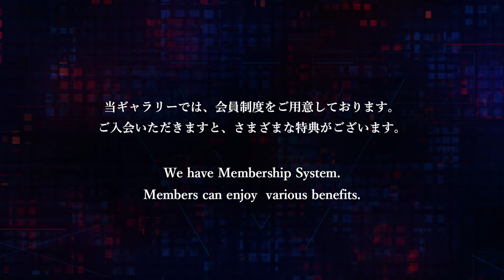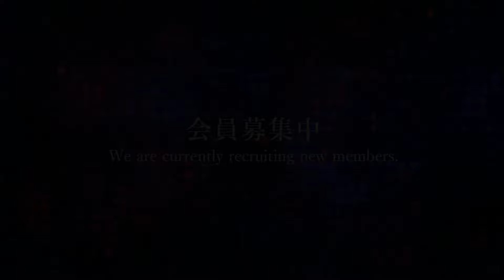【KNIFE GALLERY】2022.10.11OPEN！- 堺孝行ナイフギャラリー 絶賛会員募集中！/ SAKAI TAKAYUKI KNIFE GALLERY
☆October 11, 2022 OPEN  SAKAI TAKAYUKI KNIFE GALLERY
It is an entrance to another dimension. W will take you the mystic knife world! Fascinating views will make you forget place and time. In addition, through Sakai Takayuki events, we will provide a venue in Sakai Takayuki knife gallery where many people like craftsmen, chefs and fans can meet and socialize. For SAKAI TAKAYUKI fans, this space is the "holy ground." Visit us and enjoy your time with us!

― GUIDE FOR KNIFE GALLERY ―
・Admission fee　￥2,000
・It is possible to make seat reservation.

― MEMBERSGIP AND BENEFITS ―
We have Membership System.
 Members can enjoy  various benefits.
We are currently recruiting new members!

■ Membership fee
・Admission fee　￥0
・Annual fee　　  ￥20,000

■Membership benefits
・We prepare welcome drink.
・The gallery member can purchase knives at member prices.
・It is possible to visit the gallery up to 3 guests accompanying the member.
・You can be utilized seat reservation system.
・The gallery member are entitled to the recurring event in Knife Gallery.
・No time limit for time spent.

For detail, see the following URL.

☆2022年10月11日　堺孝行ナイフギャラリー がオープンいたします！！
閑静な住宅街にひっそりと佇む隠れ家的ナイフギャラリー。扉を開けると、そこはまさに異空間。神秘的な包丁の世界にお客様を誘います。料理人を招いたイベントや職人さんとの交流会を通し、この場所から世界に向けて堺孝行の魅力を発信していきます。堺孝行刃物のファンにとって聖地とも言うべきスポットです。ぜひお越しください！

―　ご利用案内　―
・入場料金　￥2,000
   1ドリンクをご提供させていただきます。
・予約可能
　ご予約いただくことで、テーブル・座席を確保することができます。ご予約の方、優先となります。

―　会員費用と特典　―
当ギャラリーでは、会員制度を設けております。
ご入会いただきますと、下記の特典がございます。
堺孝行ナイフギャラリー会員メンバー絶賛募集中です。

■会員費用
・入会金0円
・年会費20000円

■会員特典
・月に2回、ウェルカムドリンクサービス（2杯）を受けられます。
・当店舗内では別注作品のみ会員価格で購入ができます。
・予約制度をご利用いただけます。
・本店舗でのイベントへの参加資格を付与します。
・滞在時間の制限がありません。
・来店の際に3人まで同伴での入店が可能です。
・初回限定で個人名手彫りの堺孝行ネームプレート進呈！！

詳しい内容につきましては下記のURLをご参照ください。